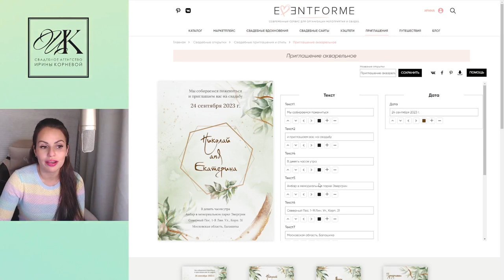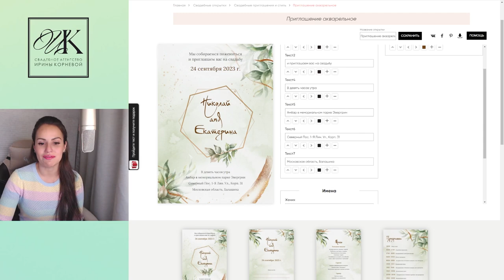Что точно не нужно украшать на свадьбе / Ненужный свадебный декор 2022